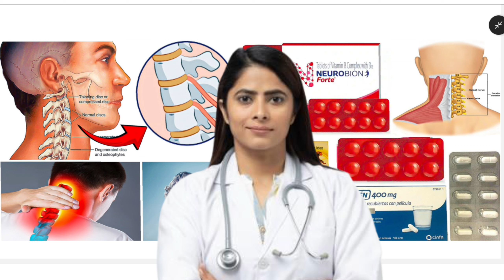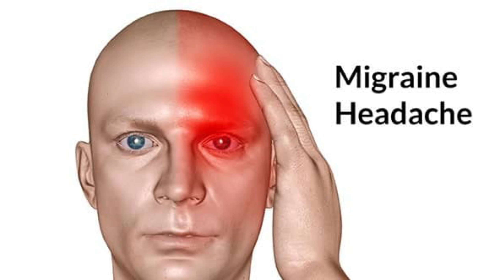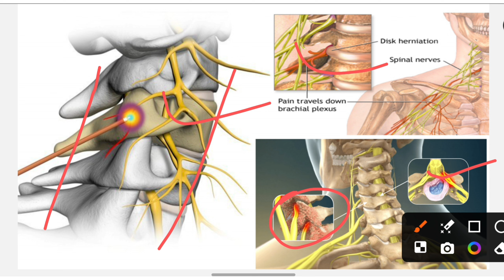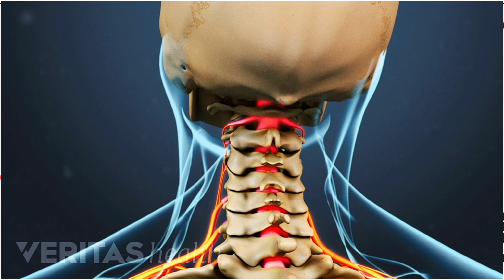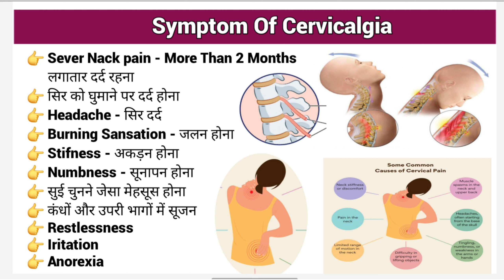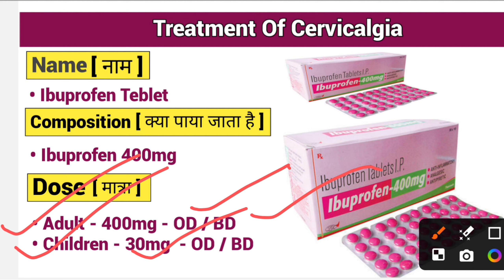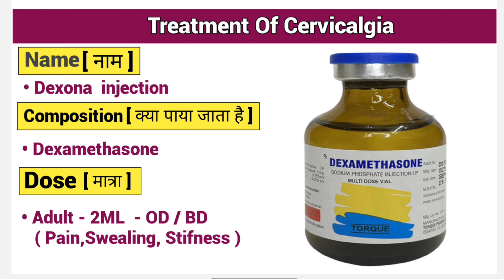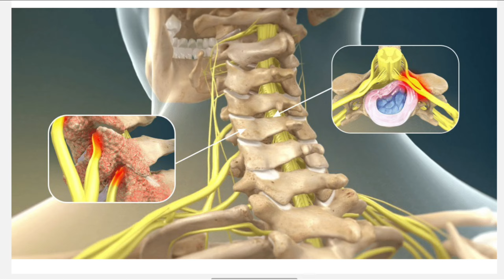गर्दन में दर्द का ईलाज 😱 | Nack Pain Treatment in Hindi | Cervicalgia Treatment | Medicine| Pharmacy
गर्दन में दर्द का ईलाज 😱 | Nack Pain Treatment in Hindi | Cervicalgia Treatment | Medicine| Pharmacy | Cervicalgia Treatment in Hindi

neck stiffness
pain management
pain relief
गर्दन में दर्द का ईलाज
गर्दन में दर्द इलाज
Cervicalgia Treatment in hindi
गर्दन स्ट्रेच
सर्वाइकल इलाज
neck pain
दर्द से राहत
emergency injection in icu
emergency injection in hindi
emergency injection in hospital
top emergency injection
top emergency injection use in hindi
top emergency medicine
top analgecic injection

❤ for watching ❤